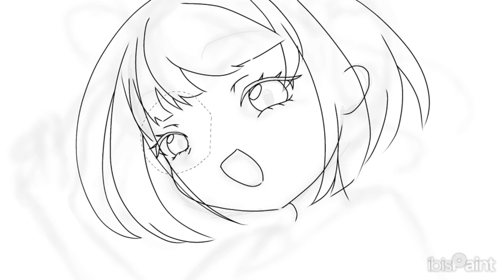【花咲フリュティ】さま 歌みたイラスト タイムラプス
こちらで使って頂いたイラストです
【歌ってみた】INTERNET YAMERO / covered by 花咲フリュティ

モデル【花咲フリュティ】さま

花咲フリュティさまのチャンネル

BGM製作者　フジミヤマコトさま

動画編集アプリInShot

冷蔵庫と洗濯機の日常
↓ 暇つぶしに